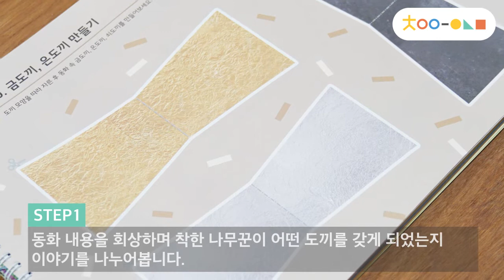[차이의 혼자서도 잘해요] 전래동화편_금도끼 은도끼 만들기